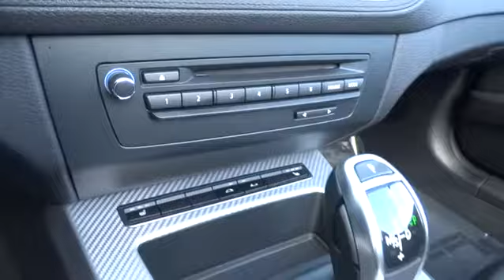2012 BMW Z4 San Francisco, San Jose, Oakland, Marin, bay area, CA 36801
2012 BMW Z4

19 X 8.0 FRONT & 19 X 9.0 REAR V-SPOKE LIGHT ALLOY WHEELS (STYLE 296) -inc: P225/35R19 front & P255/30R19 rear run-flat performance tires, 3-SPOKE LEATHER-WRAPPED ADJUSTABLE MULTI-FUNCTION M SPORT STEERING WHEEL -inc: shift paddles, 7-SPEED SPORT TRANSMISSION W/DOUBLE CLUTCH -inc: sport steering wheel w/paddle shifters, BMW APPS -inc: smartphone integration, BMW ASSIST -inc: Bluetooth combox controller (w/609 Navigation System -inc: Online Info Services), HEATED FRONT SEATS, M SPORT PKG -inc: 18.0 x 8.0 front & 18.5 x 8.5 rear star-spoke light alloy wheels (style 325M) P225/40R18 front & P255/35R18 rear run-flat performance tires adaptive M suspension M sport pkg sport seats M interior trim aluminum carbon shadow aerodynamic kit anthracite headliner increased top speed limiter, NAVIGATION SYSTEM -inc: 8.8 folding monitor DVD drive 12 GB hard drive for audio files & navigation data, PREMIUM PKG -inc: universal garage door opener auto-dimming rearview mirror auto-dimming exterior mirrors driver/front passenger adjustable lumbar support ambiance lighting, PREMIUM SOUND PKG -inc: premium hi-fi system satellite radio w/1-year subscription, Xenon Adaptive Headlights with auto-leveling|Heated outside mirrors|Heated glass rear window|Pwr front seats -inc: driver seat memory|iPod & USB adapter|3-spoke leather-wrapped adjustable multi-function sport steering wheel with audio and hands-free phone controls (if so equipped)|Kansas Leather upholstery|Anti-theft AM/FM/CD Hi-fi audio system with Radio Data System and MP3 capabilities|Vehicle & Key Memory|4-wheel anti-lock disc brakes ventilated front and rear|Tire Pressure Monitor
7-SPEED SPORT TRANSMISSION W/DOUBLE CLUTCH  -inc: sport steering wheel w/paddle shifters,BMW APPS  -inc: smartphone integration,HEATED FRONT SEATS,M SPORT PKG  -inc: 18.0  x 8.0  front & 18.5  x 8.5  rear star-spoke light alloy wheels (style 325M)  P225/40R18 front & P255/35R18 rear run-flat performance tires  adaptive M suspension  M sport pkg  sport seats  M interior trim aluminum carbon shadow  aerodynamic kit  anthracite headliner  increased top speed limiter,NAVIGATION SYSTEM  -inc: 8.8  folding monitor  DVD drive  12 GB hard drive for audio files & navigation data,PREMIUM PKG  -inc: universal garage door opener  auto-dimming rearview mirror  auto-dimming exterior mirrors  driver/front passenger adjustable lumbar support  ambiance lighting,PREMIUM SOUND PKG  -inc: premium hi-fi system  satellite radio w/1-year subscription,Xenon Adaptive Headlights with auto-leveling,Heated outside mirrors,Heated glass rear window,Pwr front seats -inc: driver seat memory,iPod & USB adapter,3-spoke leather-wrapped adjustable multi-function sport steering wheel with audio and hands-free phone controls (if so equipped),Kansas Leather upholstery,Anti-theft AM/FM/CD Hi-fi audio system with Radio Data System and MP3 capabilities,Vehicle & Key Memory,4-wheel anti-lock disc brakes  ventilated front and rear,Tire Pressure Monitor